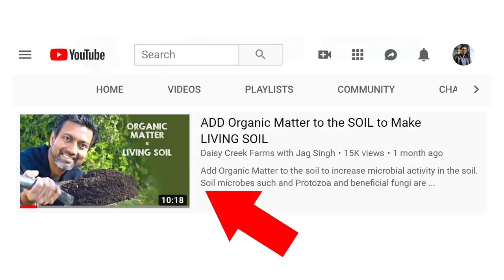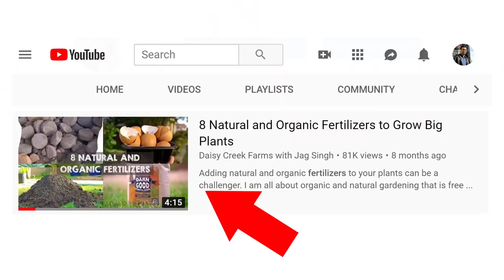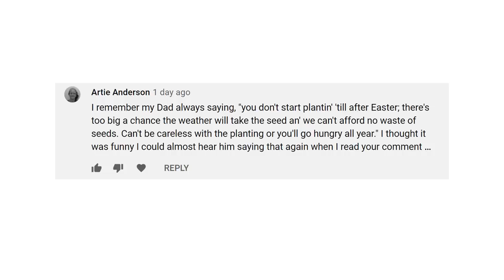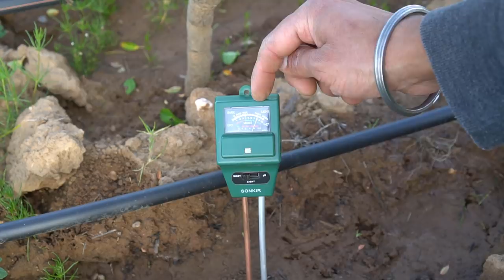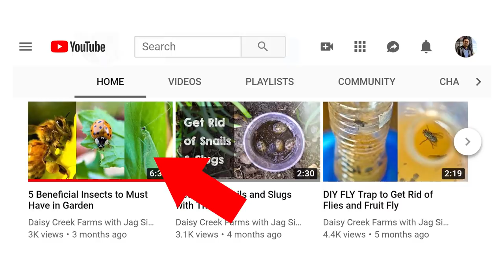Top 7 Gardening Mistakes to Avoid Specially for Beginner Gardeners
We all make mistakes. These 7 gardening mistakes will save you a lot of heart ache specially for beginner Gardner. These mistakes involve growing what doesn't grow in your zone, adding soil amendments, planting too early, planting too close, over-watering, using chemical pesticides, and not using mulch.

PRODUCT REVIEWS
Send an email to info (at) DaisyCreekFarms.com to obtain address for sending the products. I make educational videos for my viewers and will not be able to center my video on a product. If I like your product, I will include it in one of my videos and mention your product. I will also use it in future videos as needed. If I do not like the product, it won't make it in the video. Please send a prepaid return address label if you would like the product returned to you in this case.
CONTRIBUTIONS
Love these videos? All contributions will go towards building the future You Pick Your Own Organic Vegetable Farm and helping the ones in need in the community.

GROWING MEDIUM
Kemf Coconut Coir
MaJo Coconut Coir
20"x10" Growing Trays
SEEDS
Wheat Seeds
MicroGreen Sunflower Seeds
MicroGreen Pea Seeds
MicroGreen Radish Seeds
Mung Bean Sprout Seeds
Broccoli Sprout Seeds
Cress Seeds
TOOLS
Pocket Hole Jig
Pruning Shears
Healthy Juicer Cold Press
PESTICIDES
Neem Oil
BT Spray
Spinosad Spray
Pure Castile Soap 32 Oz
Pure Castile Soap 1 Gallon
Diatomaceous Earth Food Grade 10 Lb
Powder Duster
Milky Spores
Corn Meal
CAMERA GEAR
Sony A6500
Sony 35mm F/1.8 Prie Lens
Rode Video Mic
DJI Mavic Pro
iPhone Lens Kit
Micro SD Card for Mavic Pro
SDHC Extreme Pro Card
Zhyuin Crane
Rangers Tripod
Altura Camera Bag
Voking Camera Flash
Underwater iPhone Case
LED String Lights White
LED String Lights Yellow
FUJETEK Selfie Stick
SD Card Case